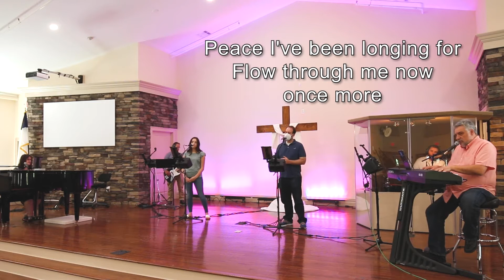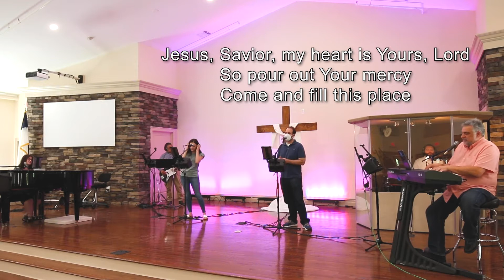Sunday Service - 12-27-20 - Full Gospel Church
Join us live this Sunday at 10AM for our weekly Sunday Service!